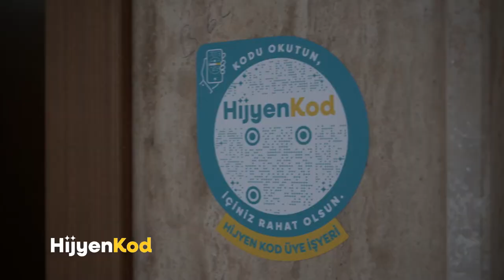Hijyen Kod / Müjgan Kuaför